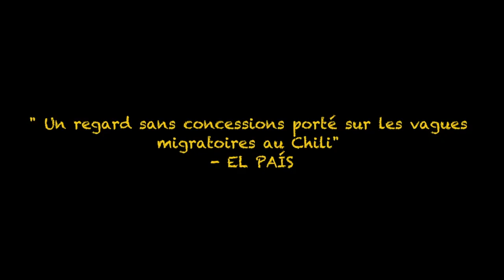Perro bomba de Juan Caceres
Perro bomba de Juan Caceres en VO et téléchargement sur CinéMutins

Jeune immigré haïtien vivant à Santiago, Steevens mène une vie sans histoires et sans grandes perspectives d’avenir. L’arrivée de Junior, un ami d’enfance, ramène un peu de gaieté dans sa vie. Mais le bonheur est fugace et Steevens en fait l’amère expérience lorsqu’il perd son travail suite à une altercation avec son patron. Un événement qui sera le début d’une longue descente aux enfers pour le jeune homme confronté, malgré lui, à la haine et la xénophobie d’une société conservatrice…